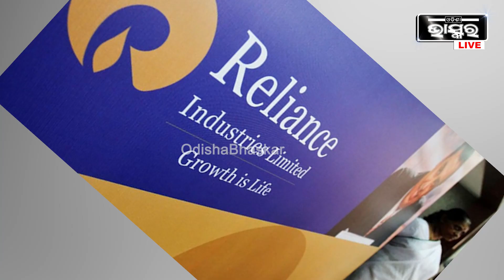ନିଜ ପୁଅ, ଝିଅଙ୍କୁ ରିଲାଏନ୍ସ ଇଣ୍ଡଷ୍ଟ୍ରୀଜ୍ର ବିଭିନ୍ନ ଦାୟିତ୍ୱ ବାଣ୍ଟିଦେଲେ ମୁକେଶ ଅମ୍ବାନୀ I